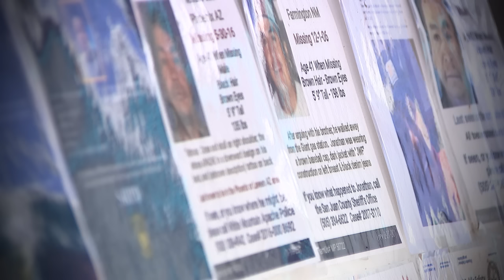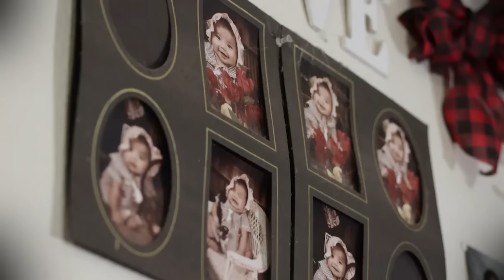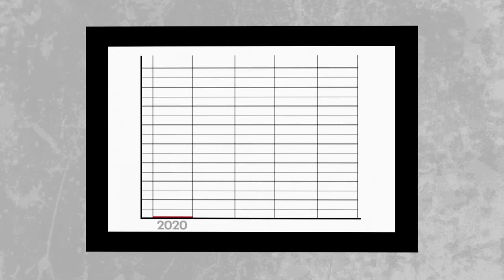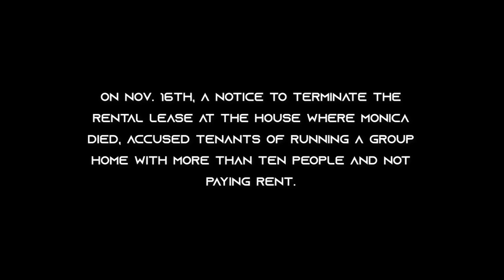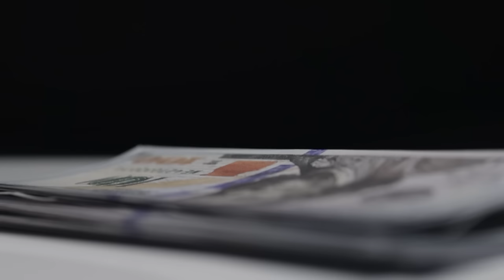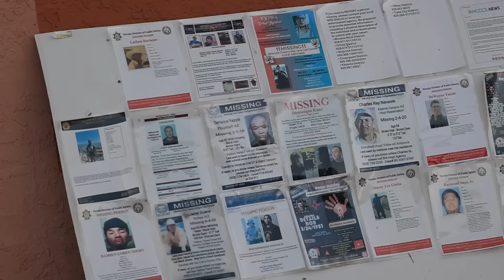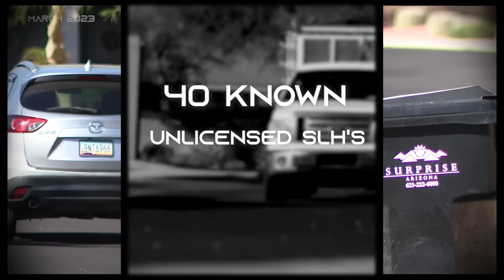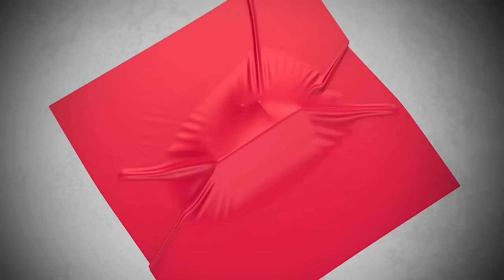The Sober Truth: Inside Arizona's Medicaid Scandal | Investigative Documentary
In this FOX 10 Special report, The Sober Truth, FOX 10 Investigator Justin Lum takes a deep dive into the sober living crisis plaguing the state. Vulnerable people are dying, going missing, and are being taken advantage of by fraudulent providers profiting off the state.

00:00 The Sober Truth
01:35 Lost in a Crisis
09:39 Sober Living Pipeline
13:39 Facing the Fallout
20:57 Solutions in Surprise